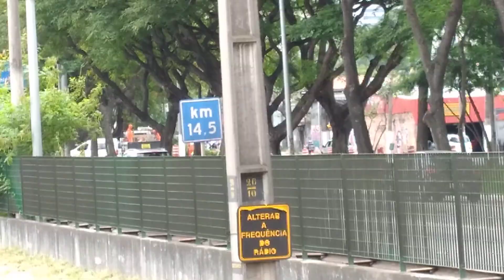Movimentação de Trens na estação Granja Julieta (Linha 9 Esmeralda)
Hoje trago uma movimentação de Trens na estação Granja Julieta, que atende a Linha 9 Esmeralda da CPTM